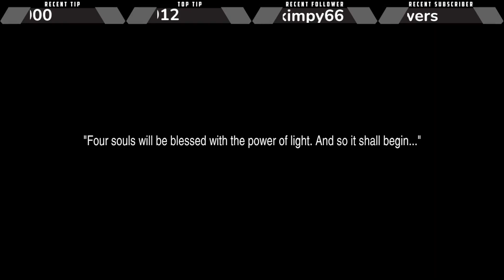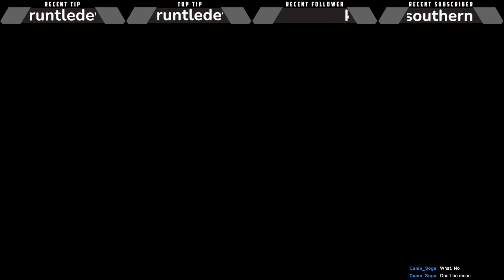Final Fantasy 3 - Onion is Love, Onion is Life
Time for our third journey into the realm of Final Fantasy